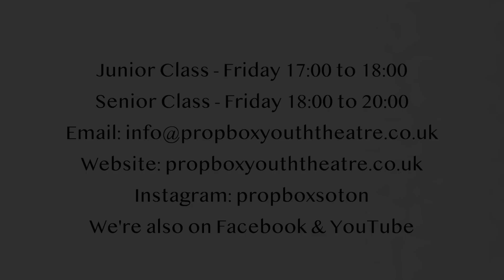Prop Box Youth Theatre - Keeping You Safe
A quick video explaining the precautions Prop Box have taken to ensure all our staff and students are safe from COVID-19 at all our classes and workshops.

propboxyouththeatre.co.uk